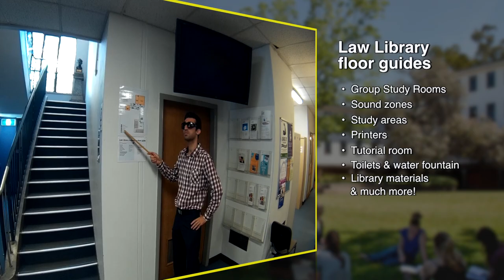ANU Library tour - Law Library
Join us on a quick tour of the Law Library Branch at the Australian National University.

The Law Library provides a wide range of legal resources, including statutes and case law from every Australian jurisdiction and selected overseas jurisdictions. It also has a wide range of textbooks and journals and a law reform commission collection.

The Law Library is now open 24/7! Just remember to bring your ANU ID card for access after-hours (between 5pm and 9am).

anulib.anu.edu.au/law